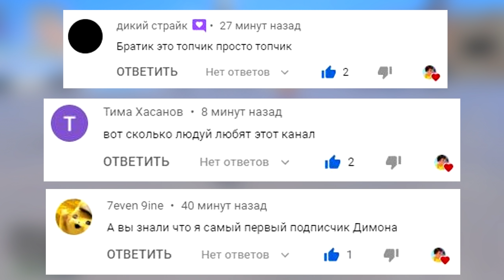КАК ВЫСОКО РЕАКТИВНАЯ ЧИТ ТАЧКА УЛЕТИТ С ТРАМПЛИНА? ЭКСПЕРИМЕНТЫ В ГТА 5 ОНЛАЙН!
🎮 Сегодня поиграем в гта 5 онлайн с рубрикой ЭКСПЕРИМЕНТЫ ГТА 5, а именно прыжки в высоту! Суть данного видео очень проста, мы должны будем создать себе любую рандомную случайную машину и прыгнуть на ней с огромного трамплина на большой скорости в высоту. Кто будет выше, тот и забирает балл за данный этап! Кто победит сегодня в гта 5 эксперименты? Как думаете какая Рандомная Реактивная Машина ИЛИ ЧИТ тачка Гта 5 сможет улететь достаточно высоко и поставить непобедимый экстра балл?

Другие ролики по gta5:
🔷 Я НАШЕЛ САМЫЕ ЖЕСТКИЕ ТАЧКИ! ПРЯЧЬ & ИЩИ В ГТА 5 ОНЛАЙН! ОБЗОР МОДА В GTA 5
🔺 БИТВА ВОРОВ ПРОТИВ КОПОВ В ГТА 5 ОНЛАЙН! СОЗДАЛ КУЧУ БОТОВ И СТАЛ СОБАКОЙ УГНАЛ ВСЕ ТАЧКИ